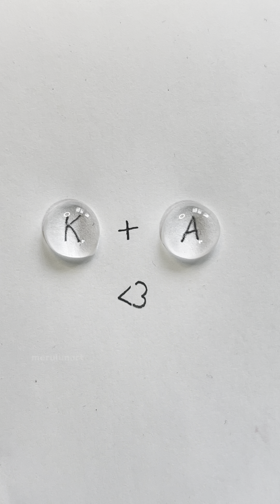Cutest and Satisfying Art from MERULUNART! 🥰🎨🤩✨